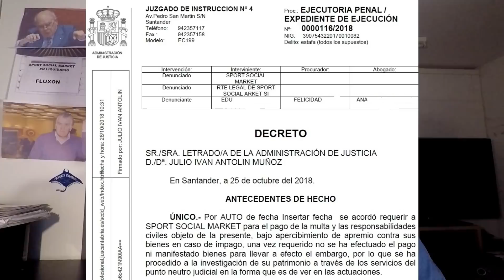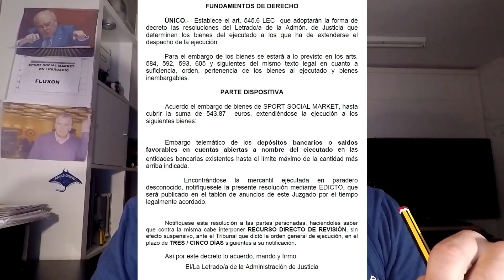Sport Social Market Quiebra en Halloween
Pues eso, que ya sabemos que Sport Social Market no tiene un euro. Feliz Halloween a todos!